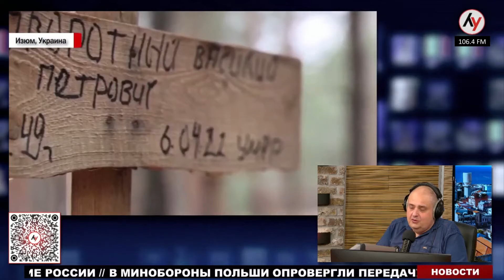Олег Жданов: «ФСБ сливала нам места дислокации кадыровцев» (2023) Новости Украины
В эфире Лучшего радио Израиль (@bestradioisrael) — военный эксперт, полковник запаса Генштаба ВСУ Олег Жданов прокомментировал оперативную обстановку на фронте.

00:00 – Начало;
00:19 – За что россияне расстреляли украинского военного?;
02:25 – Жданов: "россияне казнили украинских военных еще в 2014";
04:27 – Тайра получила премию Госдепа США и миф о нацистах в Азове;
06:11 – Почему Киев решил не сдавать Бахмут?;
08:12 – ЧВК "Вагнер" уничтожат в Бахмуте?;
10:12 – Куда пропали кадыровцы?